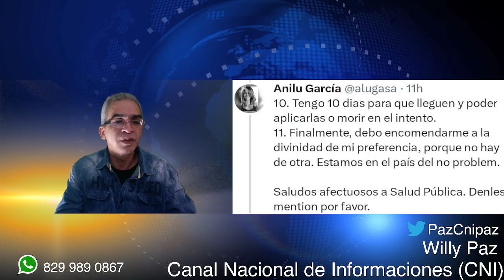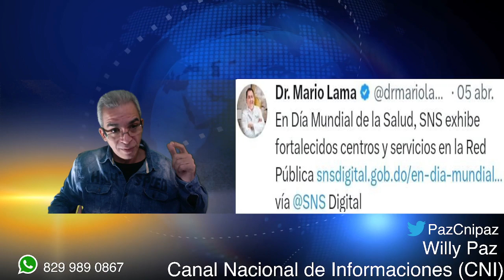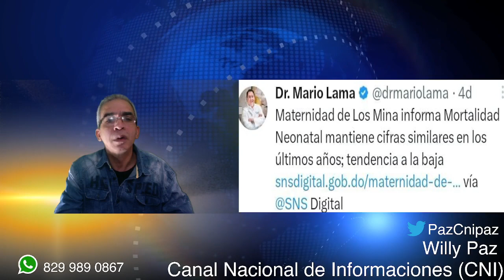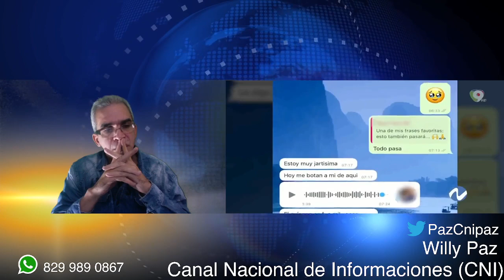El SNS Intenta Desviar El Caso De Niños Muertos En Hospital De Los Mina. Sábado 22/04/2023.